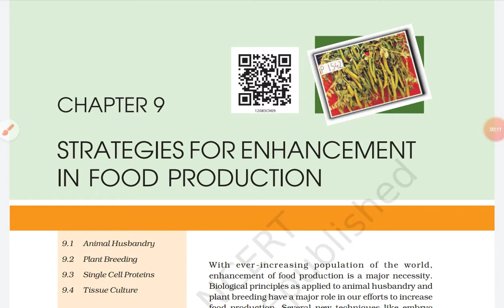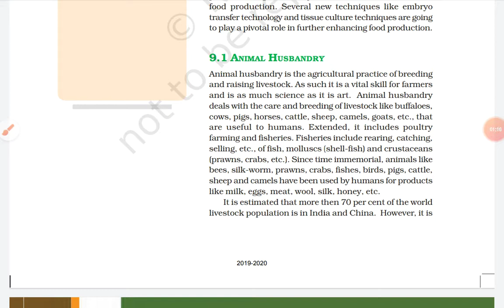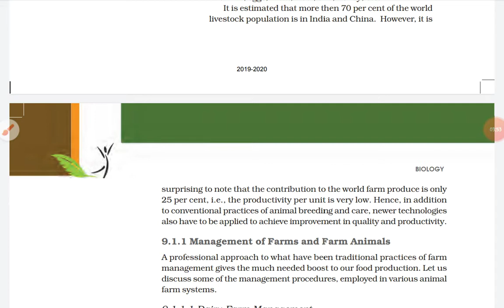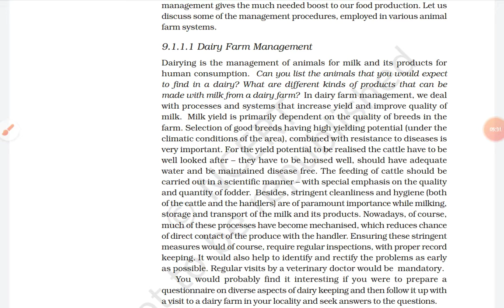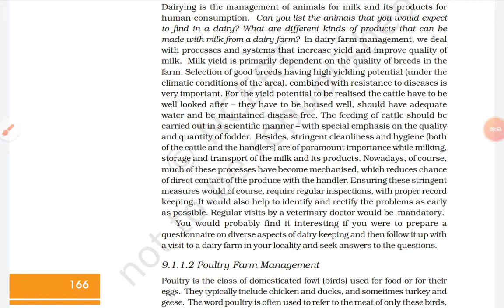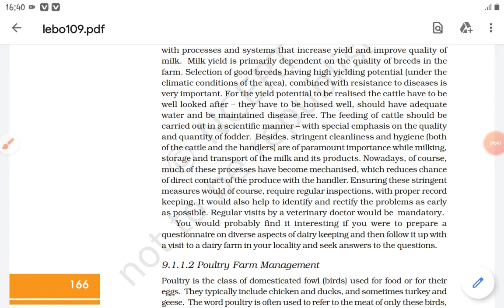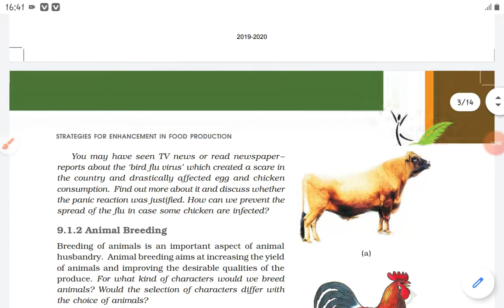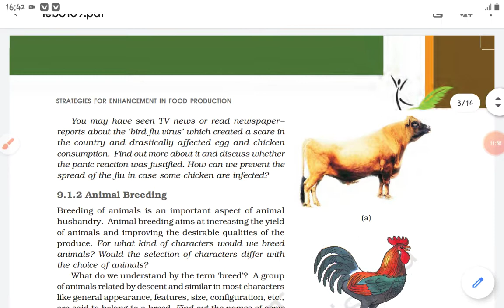Class 12 : Chapter 9 : Strategies for enhancement in food production: part 1